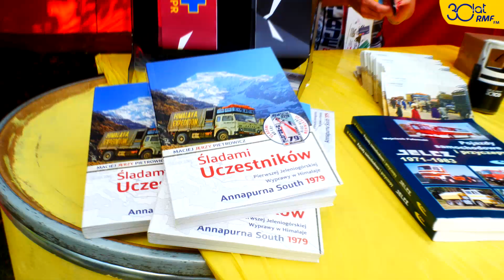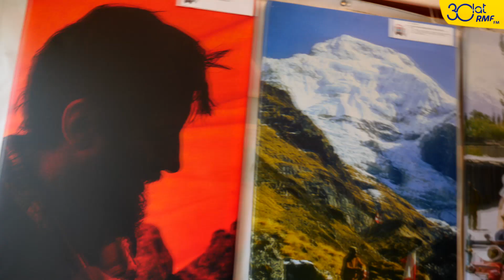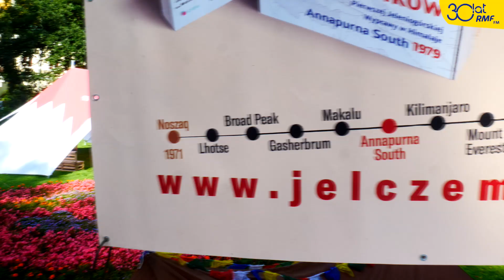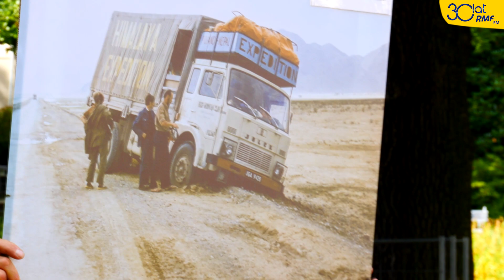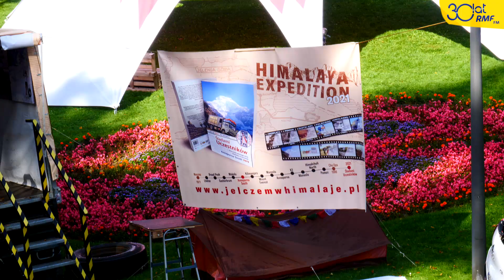Wyprawa Jelczem w Himalaje - reportaż RMF24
Tegoroczny wyjazd miał być szczególnym sposobem uczczenia 40. rocznicy pierwszego zimowego wejścia na Mount Everest, dokonanego przez Krzysztofa Wielickiego i Leszka Cichego 17 lutego 1980 roku oraz upamiętnieniem wszystkich innych wypraw z tamtego okresu. Niestety sytuacja z COVID-19 nie pozwoliła na realizację tego projektu w tym roku.